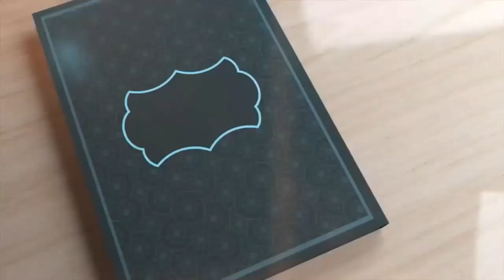Ramadan Transmission Episode 7